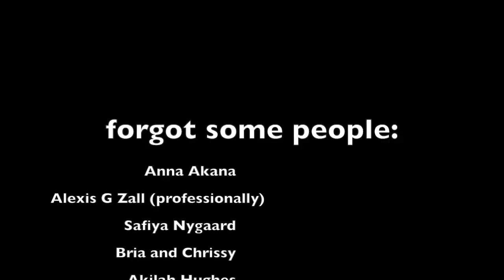My Queer YouTuber Crushes / Gaby Dunn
CHECK OUT ALL THESE AMAZING PEOPLE!!!